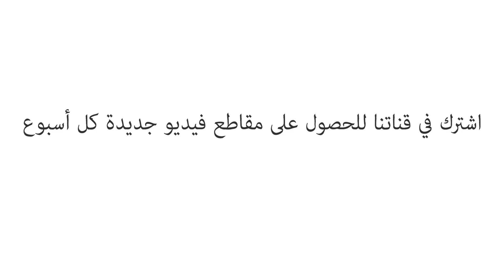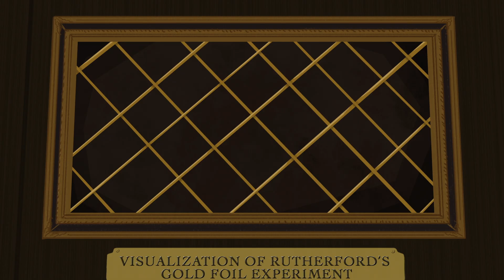2,400 عام من البحث عن الذرة - تيريزا دود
كيف نعرف مما تتكون المادة؟ لقد كان البحث عن الذرة طويلًا، بدأ منذ 2,400 عام بعمل فيلسوف يوناني، استكمله لاحقًا كويكر وأحد العلماء الحائزين على جائزة نوبل. تيريزا دود توضح بالتفصيل تاريخ النظرية الذرية.

درّسه Theresa Doud

 إخراج Franz Palomares